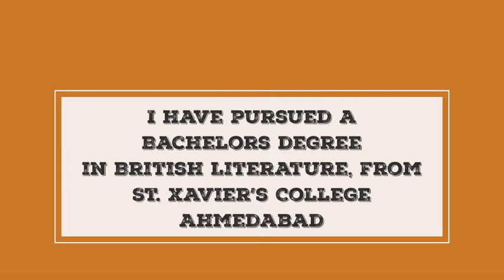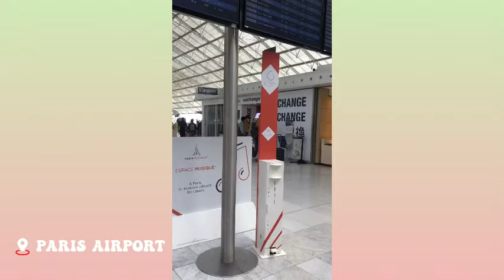My Journey to Milan, Italy after the pandemic 😷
An Exhilarating Journey from India to Milan: Exploring New Horizons:
Embarking on a journey to a distant land is always an exciting prospect, filled with anticipation and a thirst for adventure. My recent trip from India to Milan was no exception. On the 28th of September 2021, I set off from the bustling Kempegowda International Airport in Bengaluru, eager to explore the enchanting city of Milan. With a layover at the iconic Charles de Gaulle Airport in Paris, my 12-hour journey promised to be an unforgettable experience. Join me as I recount the highlights of this remarkable adventure.

Departure from Kempegowda International Airport:
The journey commenced at the Kempegowda International Airport, one of India's busiest and most modern airports. The air buzzed with a sense of excitement as fellow travellers and I prepared for our respective adventures. After completing the necessary formalities, I bid farewell to the land of diverse cultures, eager to immerse myself in the rich tapestry of Milan.

Layover at Charles de Gaulle Airport:
Upon reaching Paris, I had a layover of 3 and a half hours at the renowned Charles de Gaulle Airport. The airport's grandeur and architectural marvels left me in awe. I utilized this time to indulge in some retail therapy, exploring the elegant boutiques and duty-free shops that dotted the airport. The aromas of freshly baked croissants wafting from the cafes tempted me to savour a delectable French pastry and a cup of rich coffee. The short layover was an ideal opportunity to capture some photographs and create lasting memories of this vibrant airport.

Arrival at Milan Linate Airport:
As the plane touched down at Milan Linate Airport, a sense of wonder and anticipation filled my heart. Milan, the fashion capital of the world, awaited me with its iconic landmarks and cultural heritage. The airport, with its sleek and contemporary design, provided a glimpse of the sophistication that awaited me in the city. I collected my luggage and set foot on Italian soil, ready to embark on my Milanese adventure.